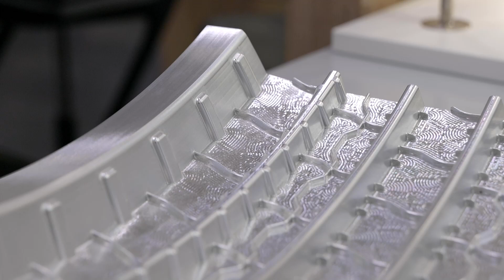GROB machines can pretty much machine anything!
What industries do GROB machines specialise in? Lyndsey Vickers of MTDCNC meets Tobias Trautmann of GROB to find out!

From bone plates and knee implants to steering wheels and turbine blisks, GROB machines are covering sectors such as medical, aerospace, automotive, and die and mould. If you’re interested to find out more about GROB’s high class of machining, be sure to attend the upcoming GROB Open House happening from April 16th to 19th in Mindelheim!